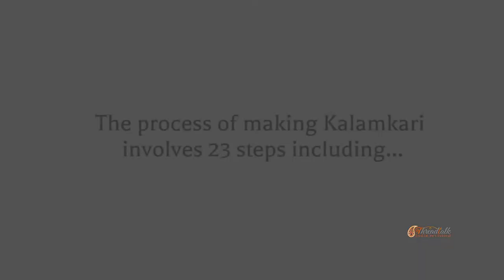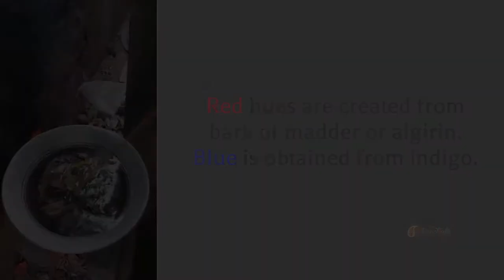Thread Talk: Making of an exquisite, authentic Pen Kalamkari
Kalamkaris...
Like everything else that went on to being mass produced, the art of Kalamkari too was abused. From passing off block prints as pen kalamkaris to outrageously selling screen prints claiming them to be authentic Kalamkaris, we have seen all of that happening. Finally, after that phase of everybody wanting to own a Kalamkari but very few being able to lay their hands on the real stuff, we finally managed to join the party. Late perhaps, but only the real stuff.
As our Kalamkaris were being done, we saw first hand how each step takes place. How patterns and colours emerge. How much labour is involved and how much of physical work and man hours are involved.
As we introduce Thread Talk’s specially commissioned pen kalamkaris to you, do take a minute to watch and understand the process.